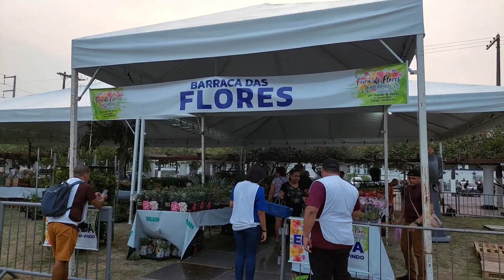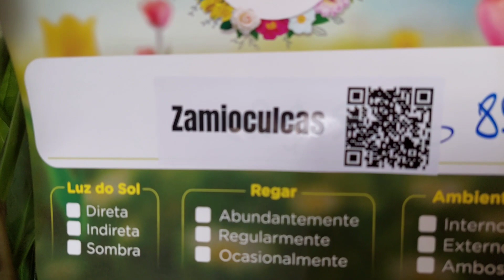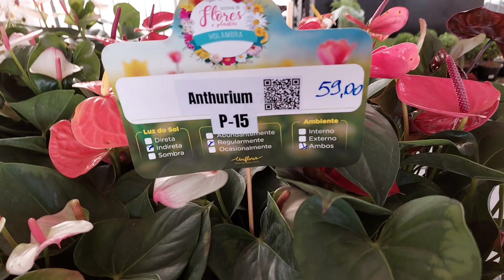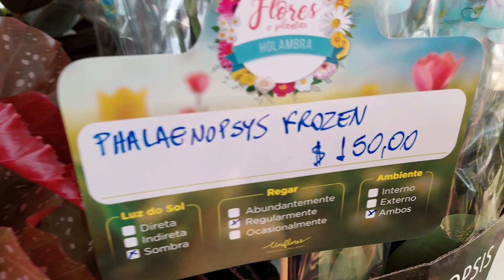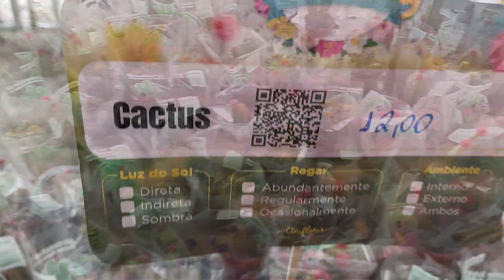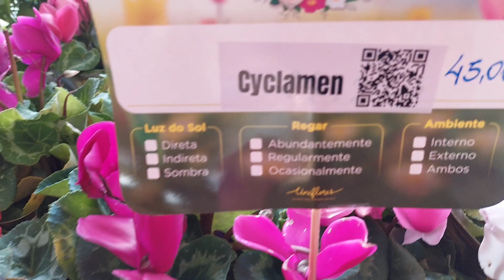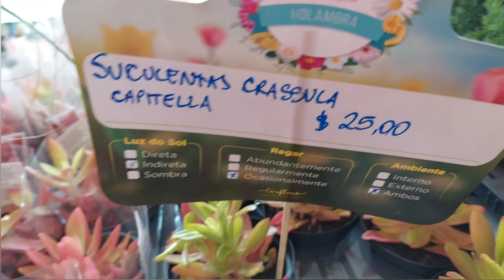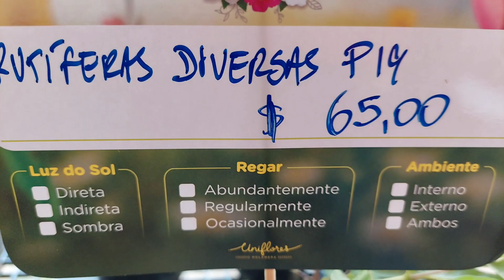Feira de Flores de Holambra em Manaus, Amazonas, 2023 | Fragrâncias e Cores Deslumbrantes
Oi, Amigos! Estamos super animados para compartilhar nossa aventura na Feira de Flores de Holambra, que está acontecendo bem aqui em Manaus, Amazonas, e ficará até o dia 19/11/2023, na Praça da Saudade.  🌸🌼
Neste vídeo, vamos mostrar as lindas flores e arranjos que estão na feira, e também, os preços das flores e plantas.  🌸💰

E se gostar, nos ajude compartilhando esse vídeo para que outras pessoas possam conhecer a Feira de Flores de Holambra em Manaus.

Valeu!!! Boa diversão!